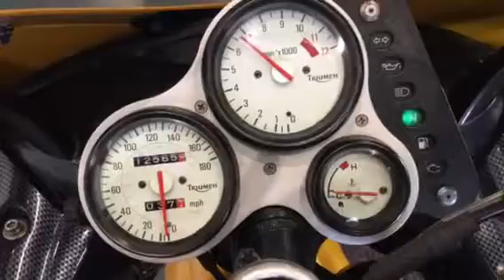Triumph T595 1997 12.5 £3490